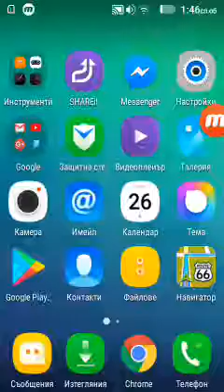Playing extreme car driving similator